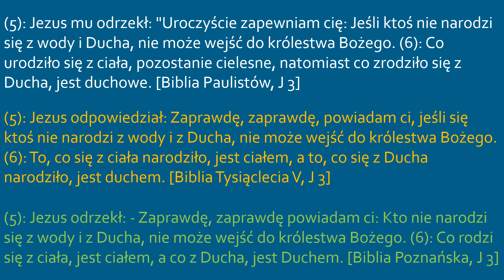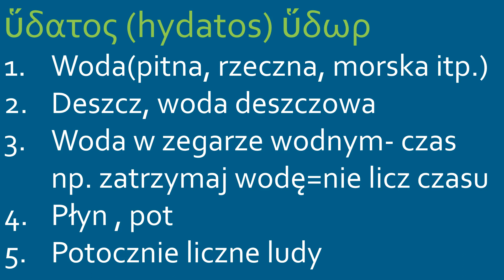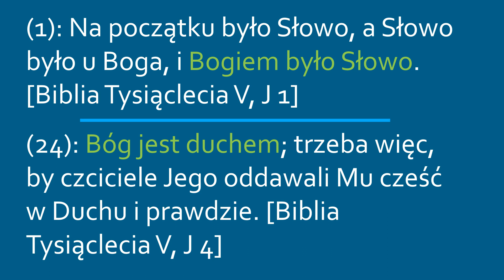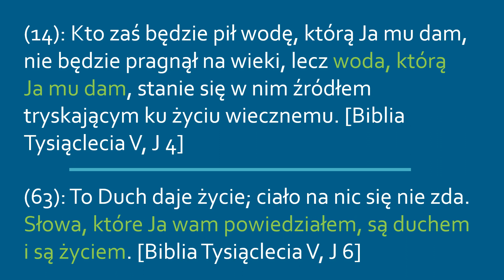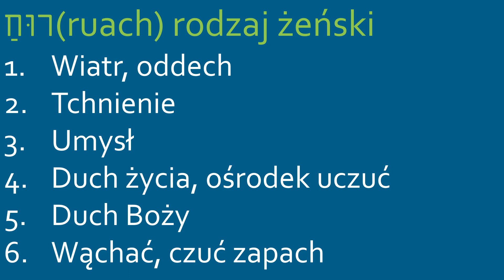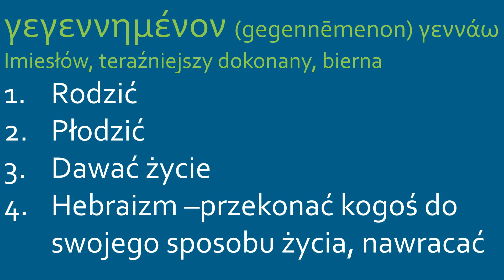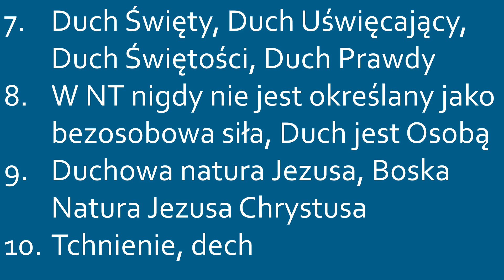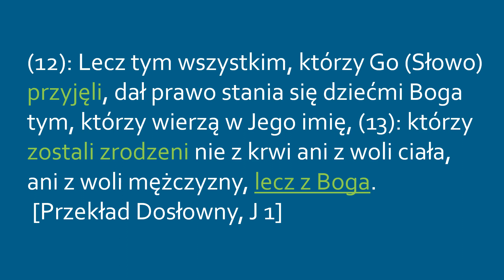JAN3, 5-6 Zrodzony Słowem Boga